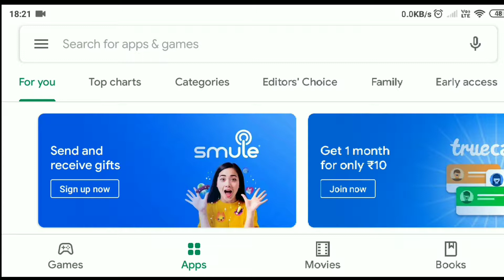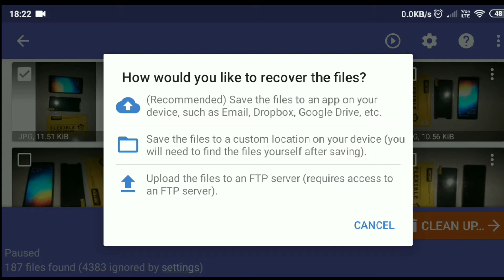How To Recover Delete Photo's From Any Andriod Device (डिलीट हुए फोटो वापस कैसे लायें )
Disk Digger Photo Recovery App Link

This Video I will show you How to Recover Delete Photo from Any Android Mobile Phone.
If You have Any query or suggestion on this Video Please write on comment Box.

Background Music Credits NCS